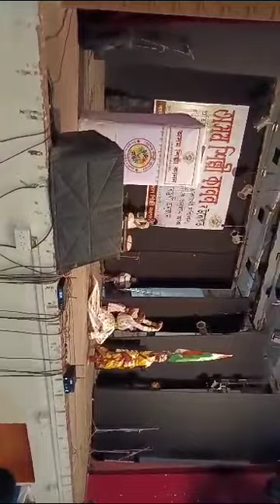happy independence Day❤️